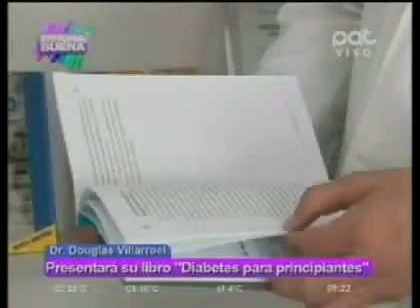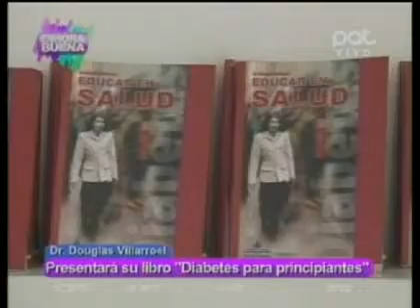Dr. Douglas Villarroel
Presentará su libro “Diabetes para principiantes” en la Feria del Libro de Santa Cruz.